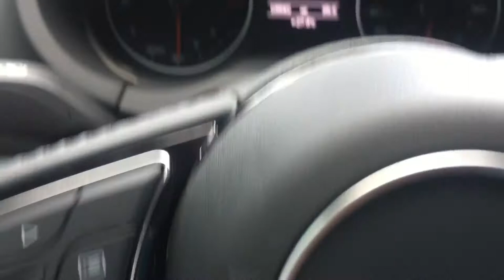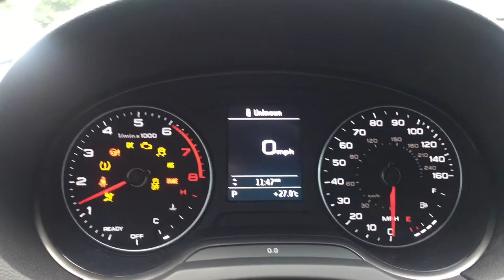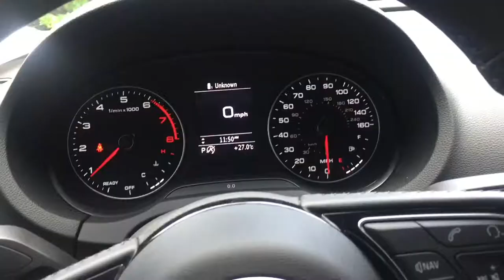Audi A3 tour and startup